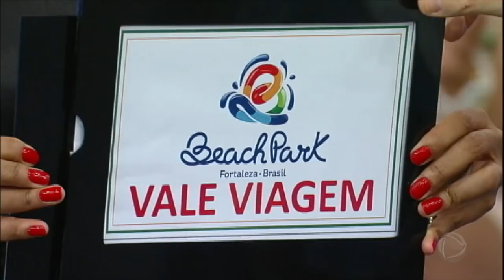Mirella mostra o seu talento à frente das câmeras e ganha prêmios no Hora do Faro